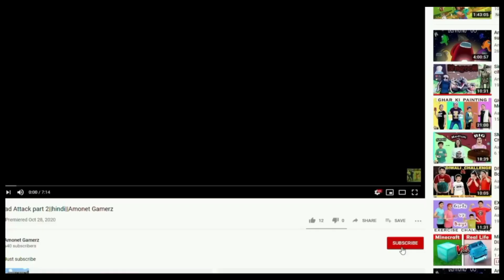Minecraft me bnaya mahel||Minecraft #1||Amonet gamerz||Hindi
I start making my ultimate castel in minecraft